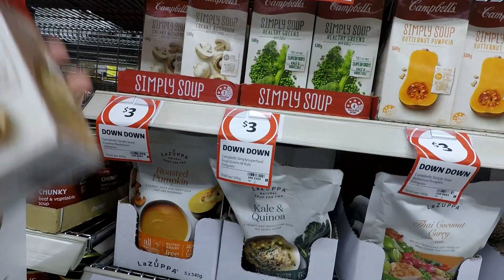Berani Nyobain Daging Kangguru? | Gimana Ya Rasanya??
Halo guys, hari ini kita nyobain daging kangoroo. Buat sebagian orang terutama yang berasal dari negara selain Australia menganggap daging kanguru ini tidak layak atau tidak lazim di konsumsi. namun, untuk penduduk lokal Australia sendiri tercatat lebih dari 60% pernah mengkonsumsi daging ini. Bahkan, penduduk asli Australia atau suku Aborigin sudah biasa mengkonsumsi daging kanguru. Tinggi protein dan rendahnya kadar lemak membuat daging kanguru memiliki angka permintaan yang cukup tinggi. Sehingga sangat mudah ditemukan di supermarket lokal.